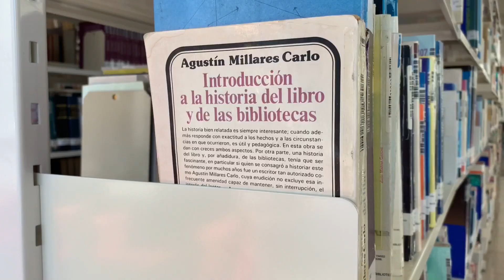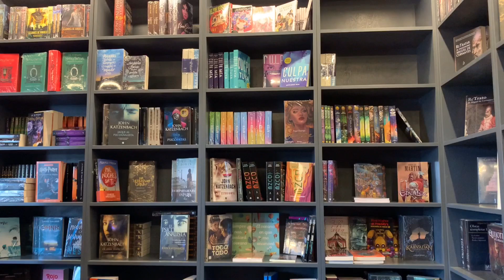Photoshoot literaria📸📚 vlog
🍂Hello, my frenz!🌲

Instagram de Leo:

🪐Música utilizada:
Long hour cafe music//Coffee house jazz, Relaxing music
JAZZ & BLUES//Valdicosas Channel - Biblioteca de Youtube
This is the day//The The

Literalmente estoy como @anysutherlin o Any Sutherlin en todos lados, me hacen muy feliz cuando me mandan mensajitos o me etiquetan en tags🥺❤️
Tiktok (aquí estoy como @anysaderlin porque se me olvidó la contraseña de la buena lol)

✨Estoy abierta a colaboraciones

Espero les haya gustado este video, gracias por apoyarme!🤍🤍